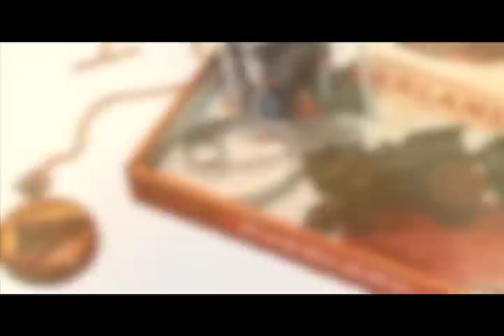The Last Train by Gordon M. Titcomb -- Book Trailer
Watch this book trailer video for The Last Train, the first children's book by folk musician Gordon M. Titcomb. The book is based on Gordon Titcomb's song, which you will hear in the video, accompanied by beautiful illustrations by award-winning artist Wendell Minor and an introduction by Arlo Guthrie. This picture book for children is wonderful book about trains and a hauntingly beautiful tribute to a bygone era when everyone traveled by railroad.